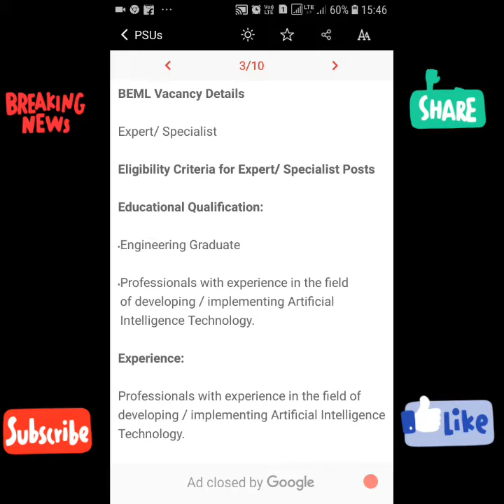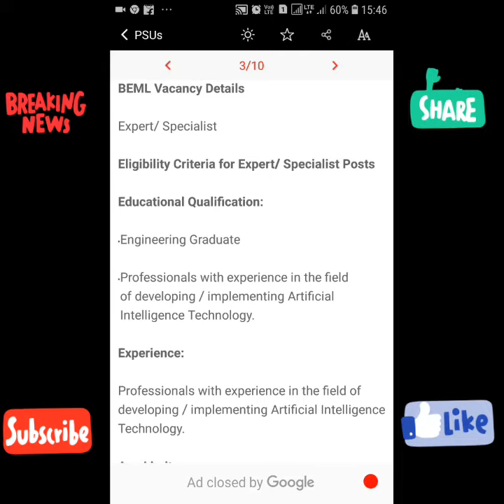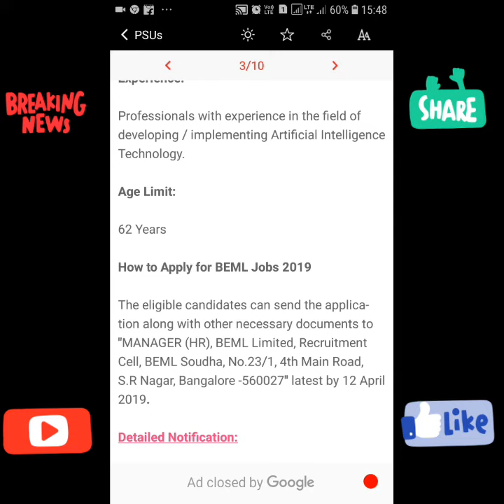BEML|Government job in karnataka| JobinKarnataka